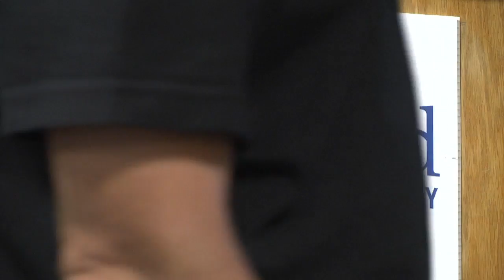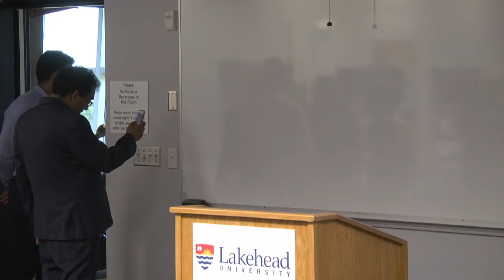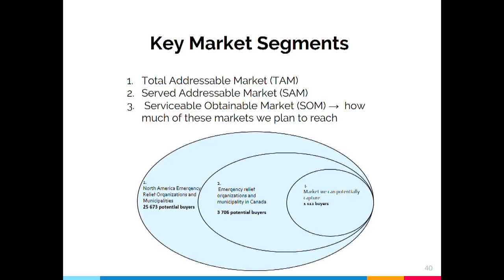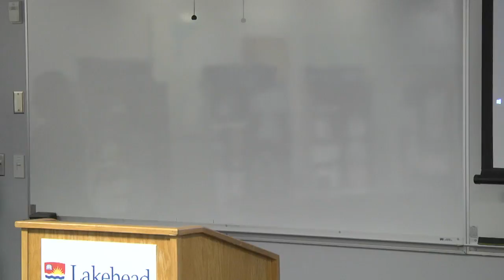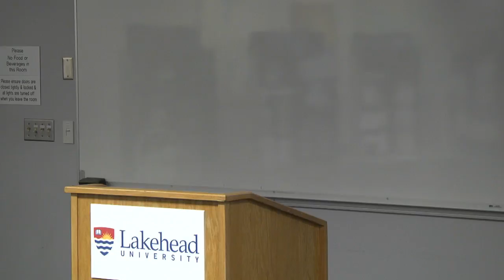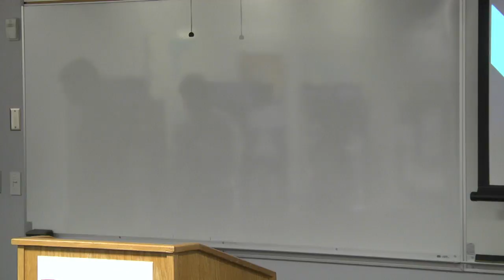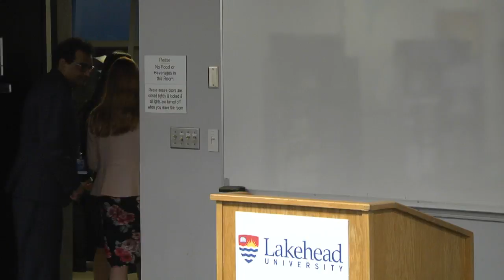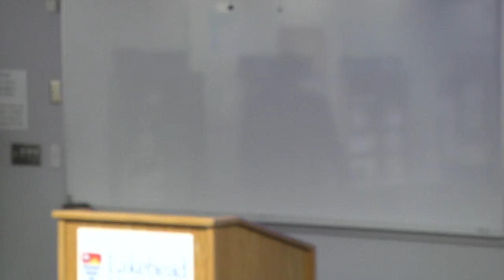Shad Cup 2018, Lakehead University 24 July 2018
Shad Cup Streamed Live from Lakehead University, Thunder Bay, Ontario, Canada, 24 July 2018